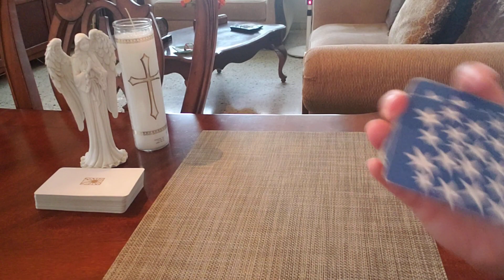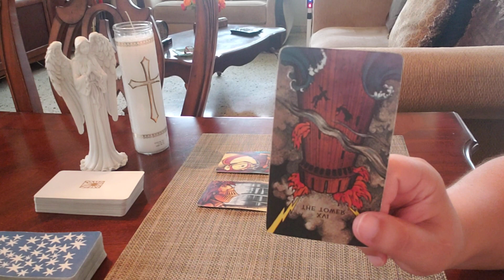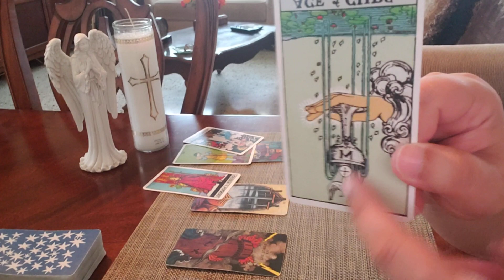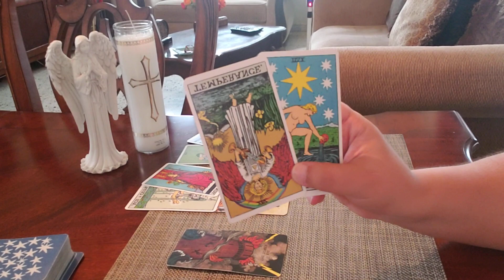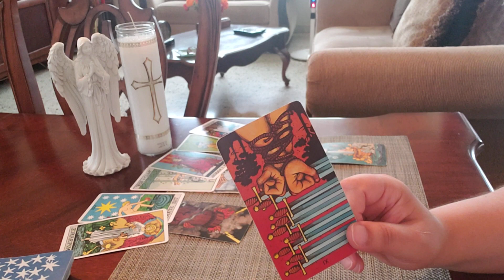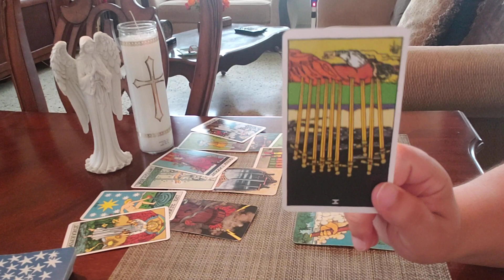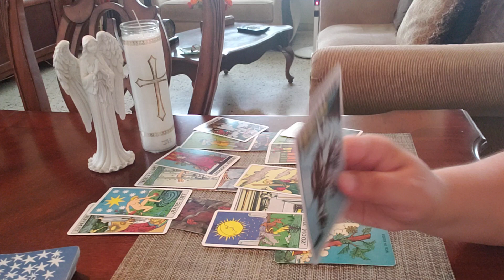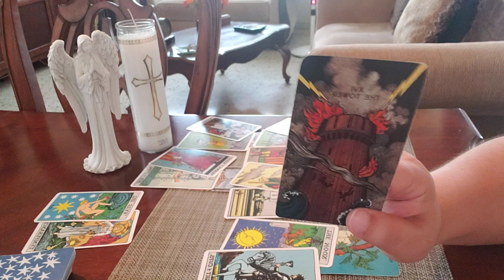Capricorn JULY 2021 LOVE UPDATE! "They're Holding A Grudge And They Put More Blame On You Than Them"